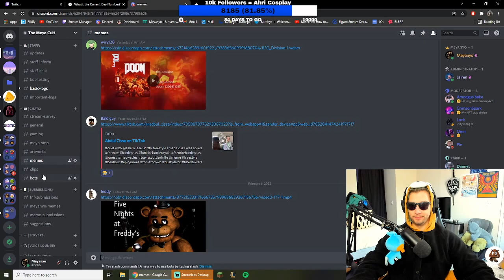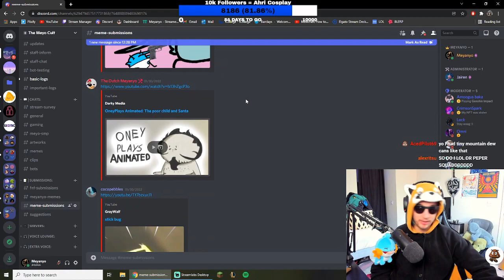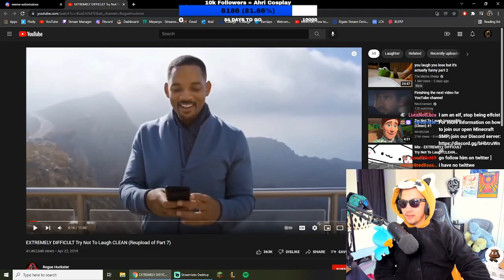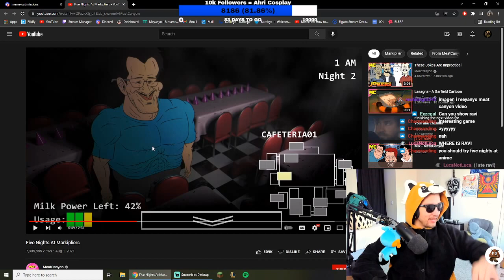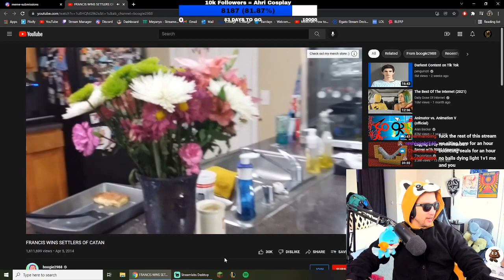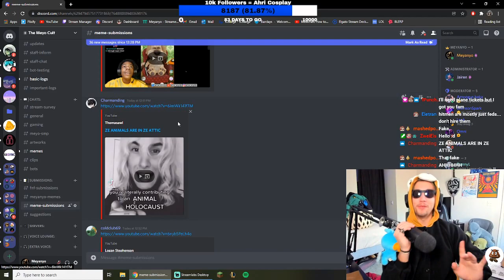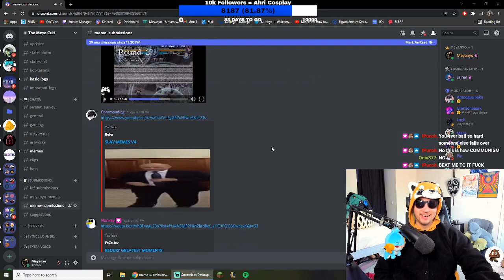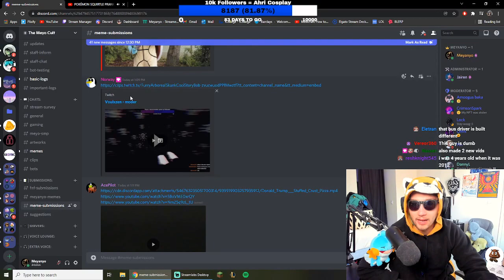MEDIA SHARE! You Laugh You Lose Pt. 59: My Roommates Birthday | Streaming Everyday For Three Years!!